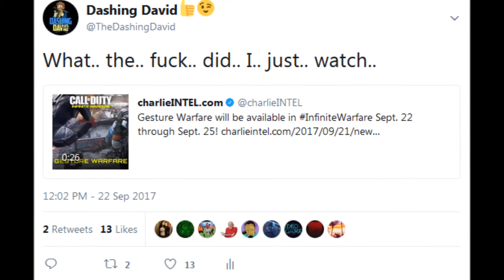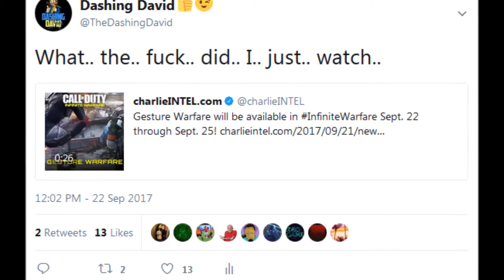What The F*ck is Wrong with Infinity Ward?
Today we discuss what the f*ck is wrong with Infinity Ward